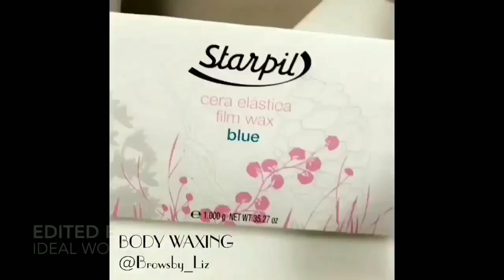Waxing Hair Removal Technique Tutorials | How to remove hair with wax | The Best Top 10